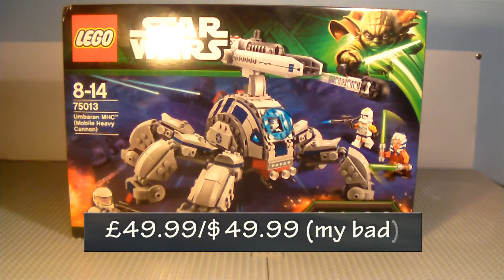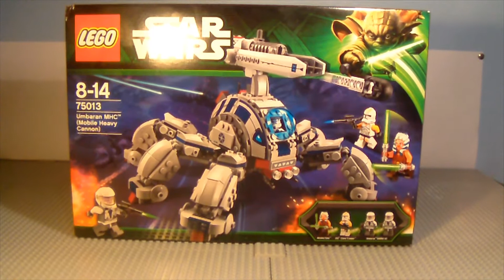Lego Star Wars: Let's Build 14X: Umbaran MHC (Mobile Heavy Cannon) 75013 REMASTERED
This is the second installment of my "Let's Build" series and this one is the Umbaran MHC (Mobile Heavy Cannon)
Ages 8-14
493 pieces
£49.99    $49.99